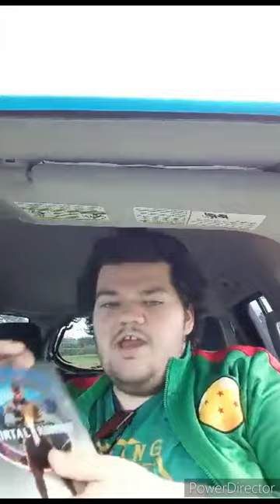The Road To Mortal Kombat 1's Release Date